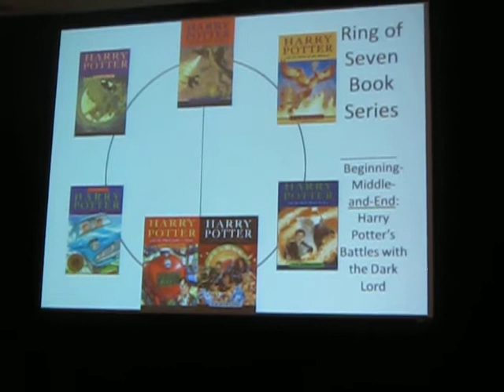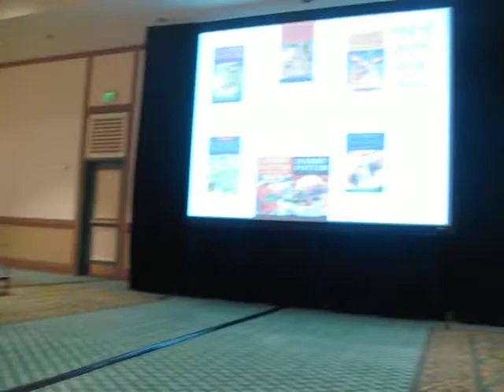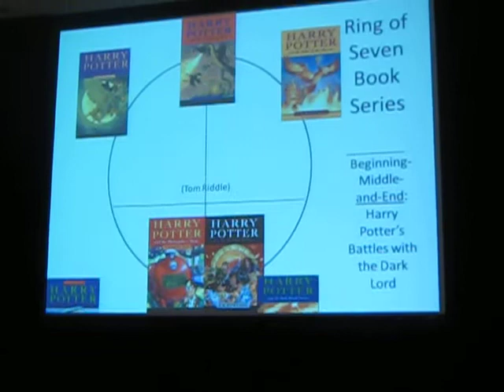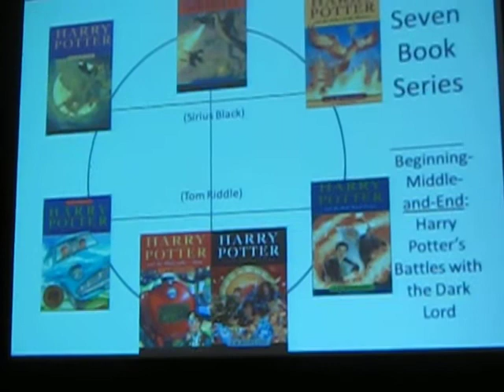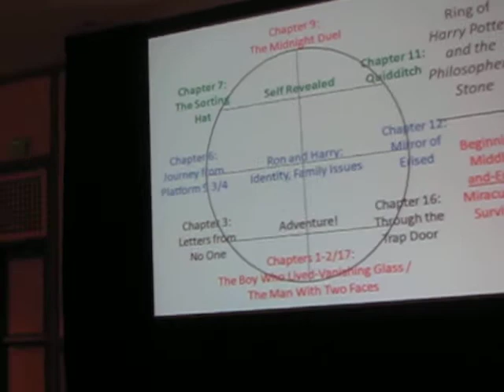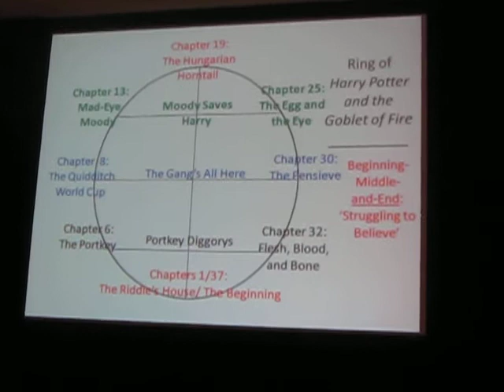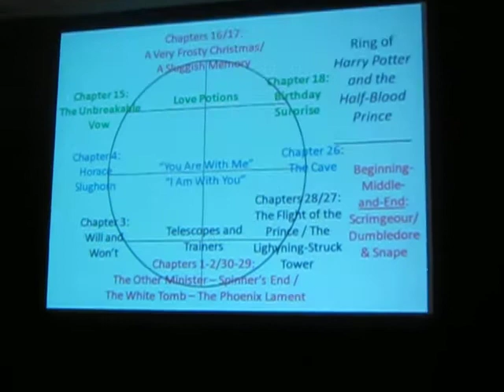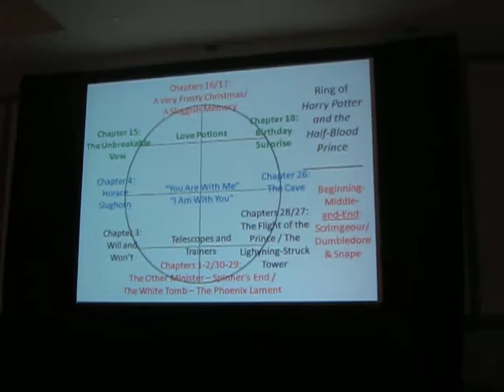John Granger - Meanings Behind the Chapters in Harry Potter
Another video from John Granger's lecture at LeakyCon 2011. Awesome, awesome, awesome. Did I mention AWESOME?